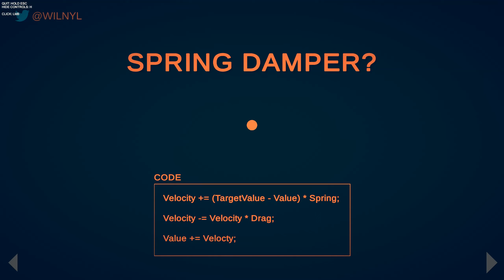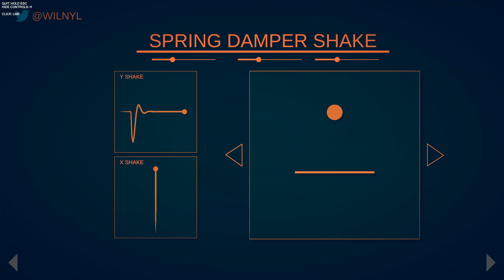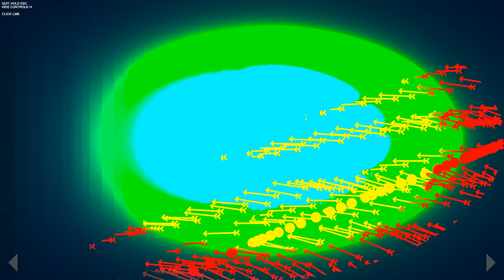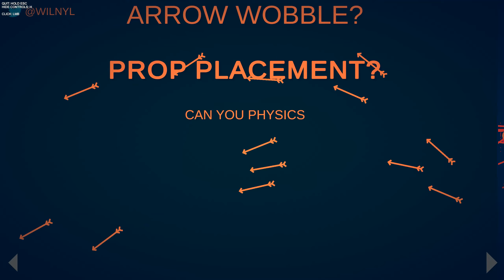Can you Physics?